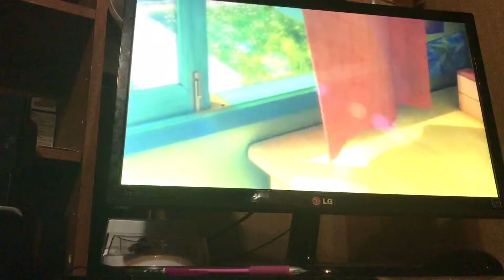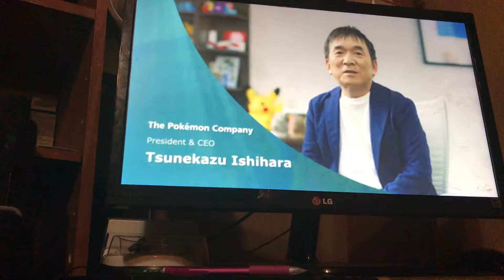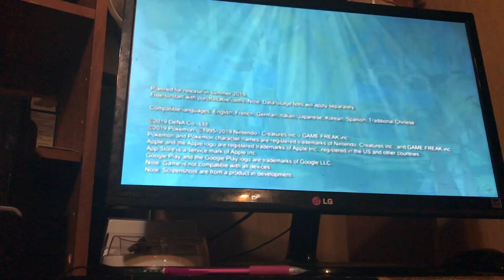Doggie reacts to Pokémon Masters 1st information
Trainer style